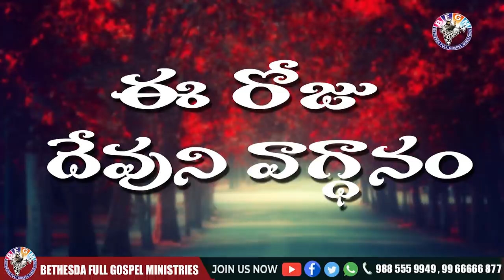Today's promise 14.01.2021 | BFGM LIVE